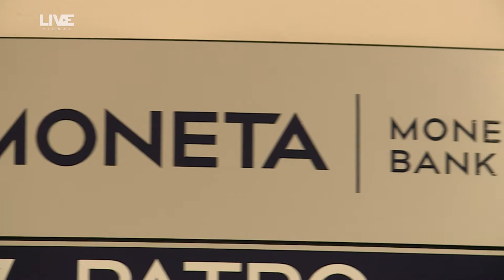MONETA Money Bank - Empiria21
Kdo jsou bankéři pro živnostníky a malé firmy? To Vám "poví" medailonek Katky a Pavla pro Podnikatelský klub Empiria21.